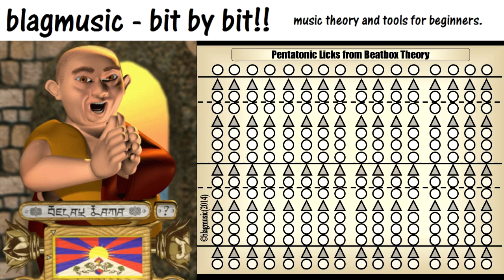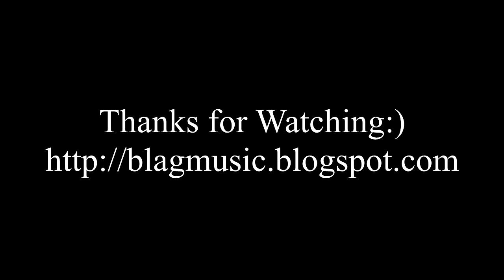How to Sing Riffs and Runs - Pentatonic Scale Call & Response Method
Singing Monk Vocal Tool using the Pentatonic Scale.

Pentatonic Riff Development -  Call and Response Pyramid Vocal Warm Up Exercise  2014

Call and Response Style - You sing along with the Monk. Once you have the pentatonic scale internalised then riffing and creating runs becomes much easier and effective. You may even end up singing as well as the pentatonix!!

Peace!

Note July 2017: I recently heard this monk sound in a track by Donaeo "Raised in the Sauce".